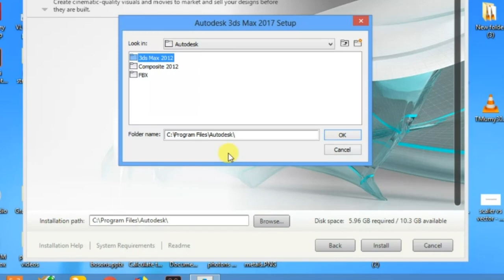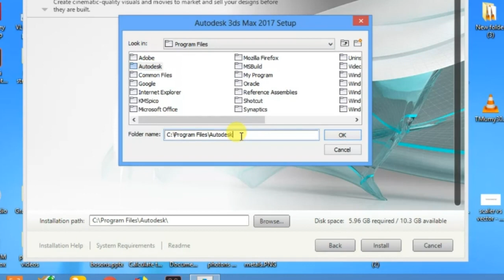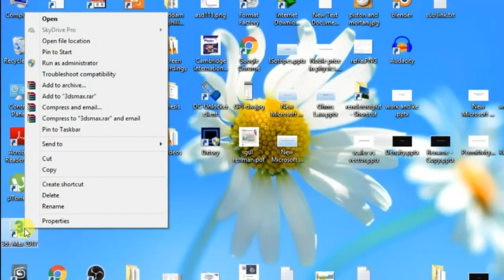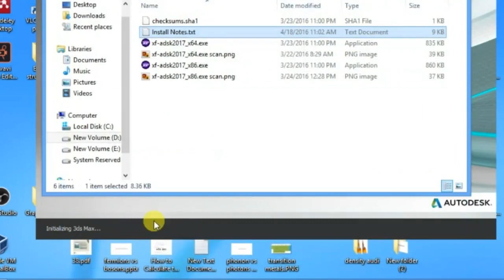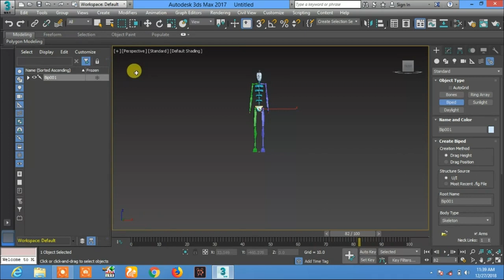Autodesk 3ds max installtion and 3d designing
Autodesk 3ds Max, formerly 3D Studio and 3D Studio Max, is a professional 3D computer graphics program for making 3D animations, models, games and images. It is developed and produced by Autodesk Media and Entertainment. It has modeling capabilities and a flexible plugin architecture and can be used on the Microsoft Windows platform. It is frequently used by video game developers, many TV commercial studios and architectural visualization studios. It is also used for movie effects and movie pre-visualization. For its modeling and animation tools, the latest version[which?] of 3ds Max also features shaders (such as ambient occlusion and subsurface scattering), dynamic simulation, particle systems, radiosity, normal map creation and rendering, global illumination, a customizable user interface, new icons, and its own scripting language.